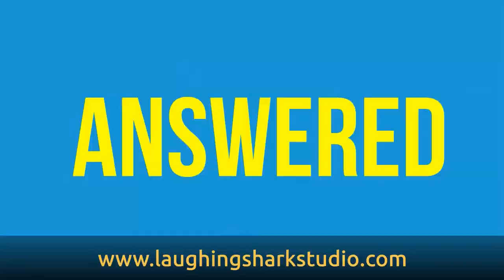Bookkeeper Animation Powtoon Explainer Lead Generation Marketing Video United Kingdom UK Voice Over